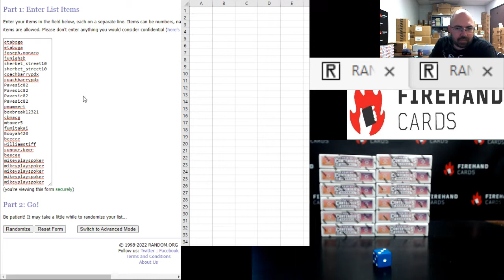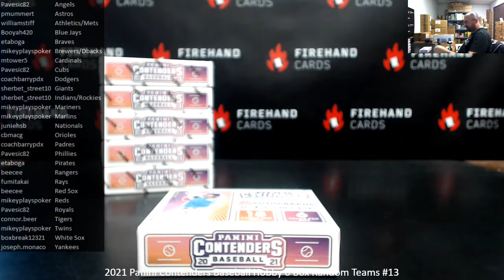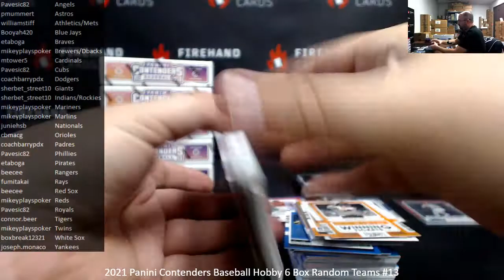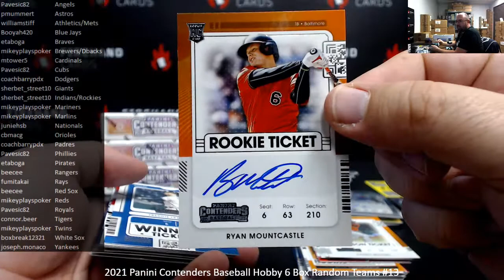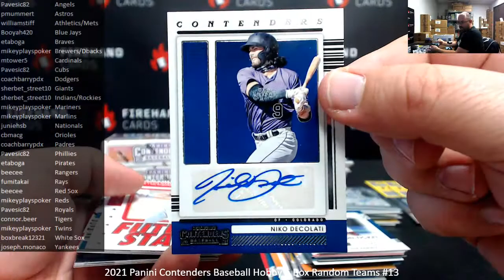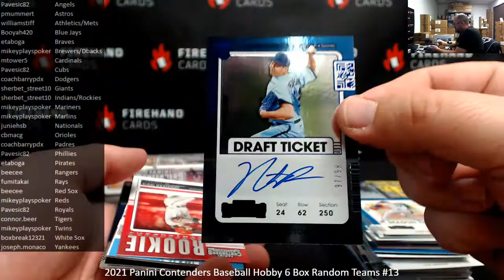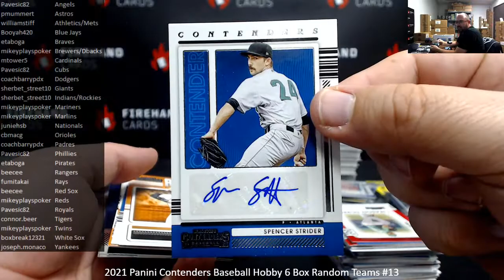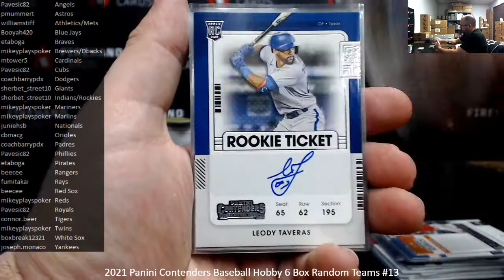1/30/2022 2021 Panini Contenders Baseball Hobby 6 Box Random Teams #13